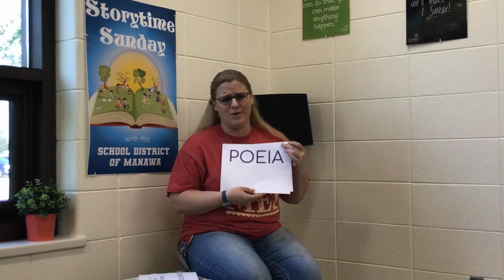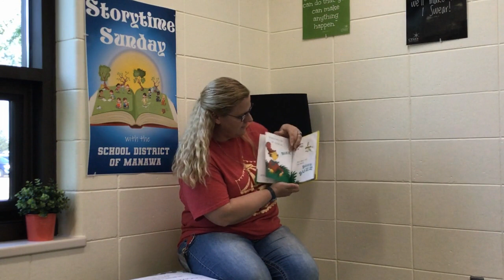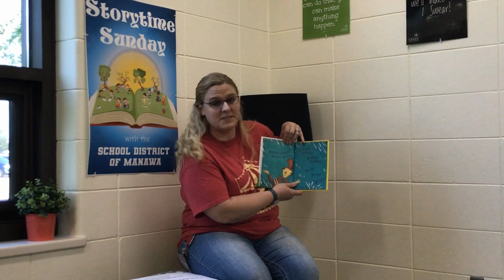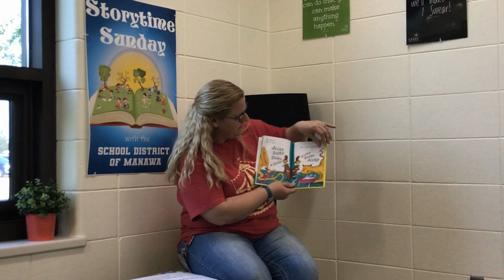Mr. Moo Can Moo! Can You?